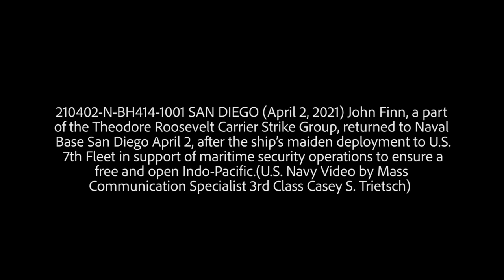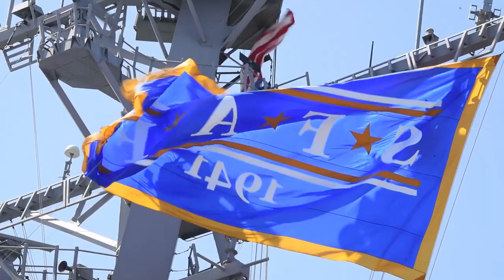USS John Finn Theodore Roosevelt Carrier Strike Group Returned to Naval Base San Diego April 2, 2021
USS John Finn Returns
CA, UNITED STATES
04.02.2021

 SAN DIEGO (April 2, 2021) John Finn, a part of the Theodore Roosevelt Carrier Strike Group, returned to Naval Base San Diego April 2, after the ship’s maiden deployment to U.S. 7th Fleet in support of maritime security operations to ensure a free and open Indo-Pacific.(U.S. Navy Video by Mass Communication Specialist 3rd Class Casey Trietsch)

Film Credits: Video by Petty Officer 3rd Class Casey Trietsch